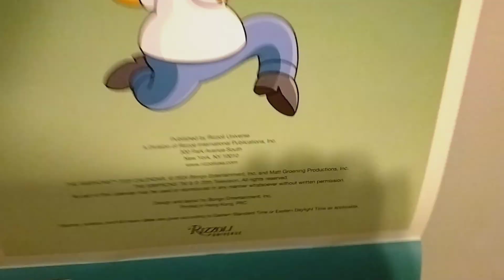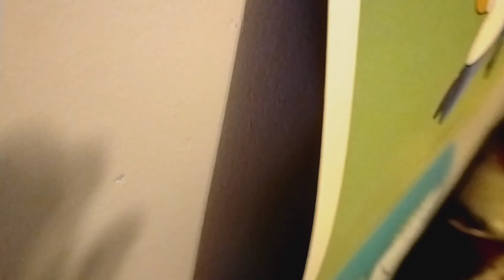the Simpsons 1989 - 2024 year 2025